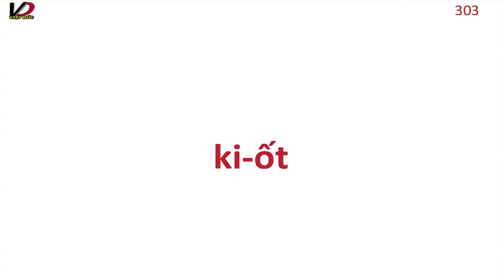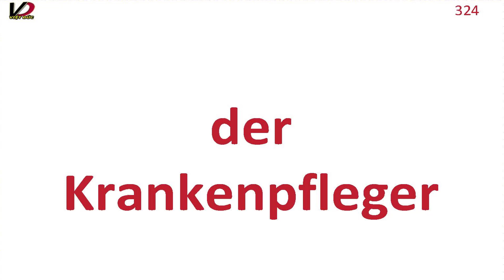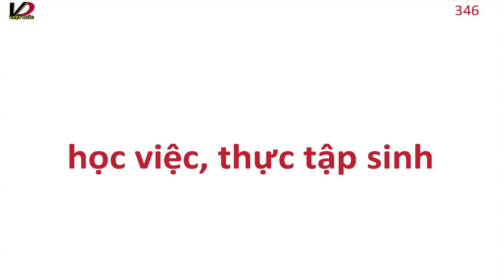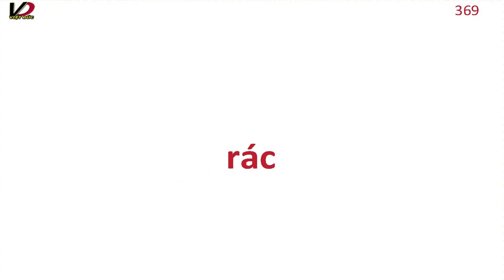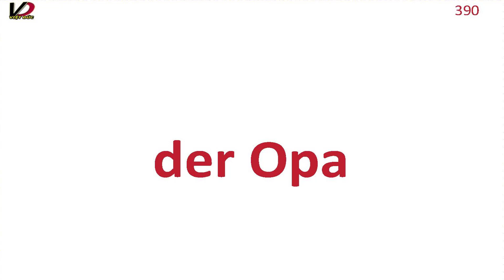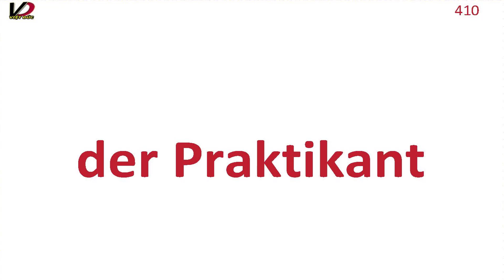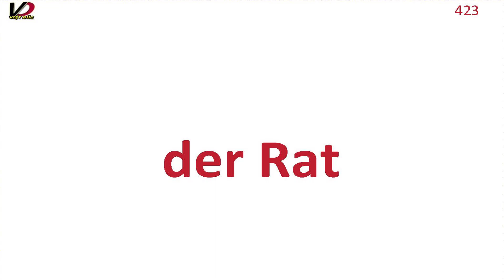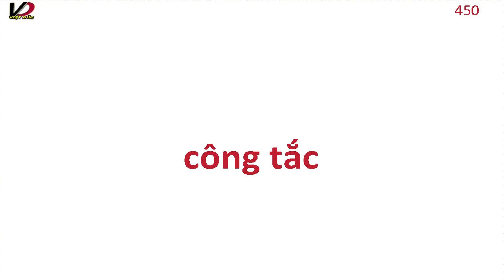604 danh từ giống đực tiếng Đức B1 - phần 3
Từ vựng là một trong ba trụ cột quan trọng trong việc học bất cứ ngoại ngữ nào. Do vậy, biết càng nhiều từ mới sẽ khiến bạn càng mau chóng sử dụng một ngôn ngữ thành thạo.

Hãy cùng nhau học 604 danh từ giống đực tiếng Đức B1 có phát âm bạn nhé.